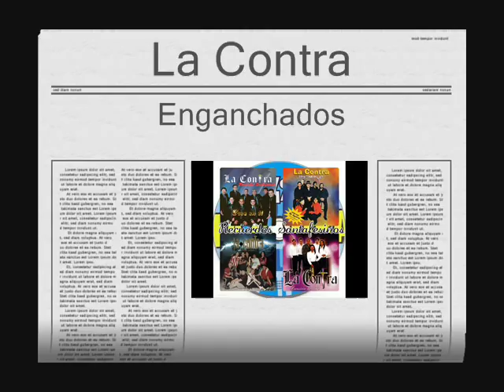La Contra - Enganchados ( Recuerdos Santafesinos )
RECUERDOS SANTAFESINOS